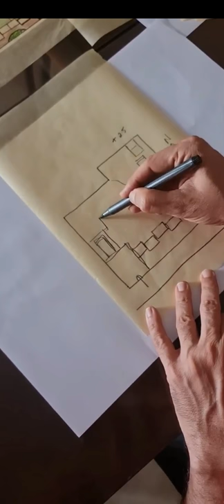A village school Planning, explained by Sanjay Puri himself...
Sanjay Puri Architect